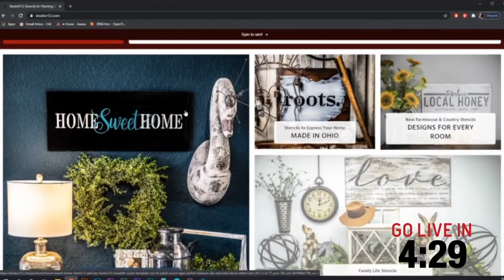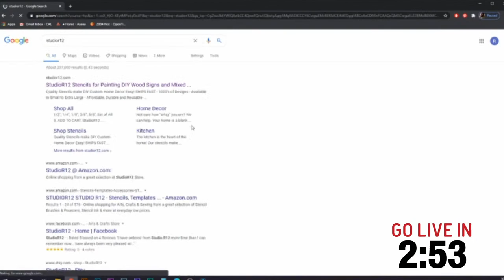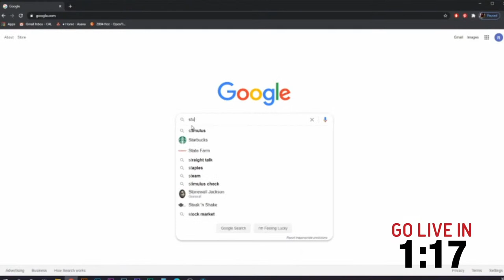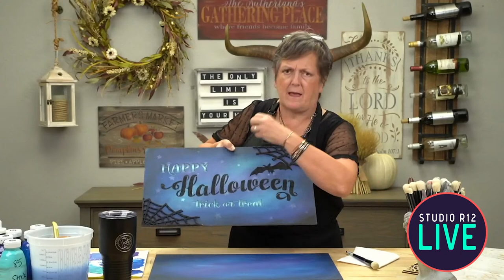PART 1: Paint a DIY Halloween Sign | Amazing Backgrounds | Add Embellishment, Glitter, & Drop Shadow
Originally recorded live on September 22, 2020 for a Facebook Live With Patty event. Follow along with Patty as she paints Part 1 of a spooktacular Halloween design.

Visit StudioR12.com to find the stencil used in this video!